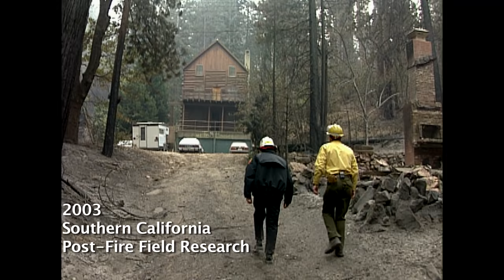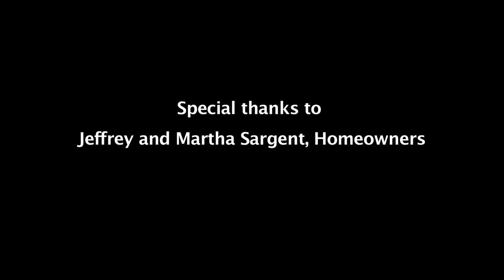Your Home Can Survive a Wildfire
Dr. Jack Cohen, a highly respected expert on wildfire behavior and fire science research, explains how fireproofing your home can help protect it from wildfire. A high intensity flame from a wildfire is less likely to ignite the home than “fire brands”—the hot embers that are spit from the intense flames and then deposited on flammable materials on or surrounding the home. That’s why it’s recommended you use landscaping as one of the defensive methods against wildfire.

Jack shows how leaves, pine needles, and other debris from wooded areas can become easy fuel for fire brands. Fire-resistant furniture and home building materials can also help protect your home from being destroyed by a wildfire.

Learn more about wildfire prevention and mitigation for additional resources.